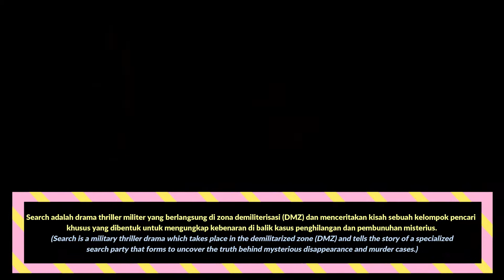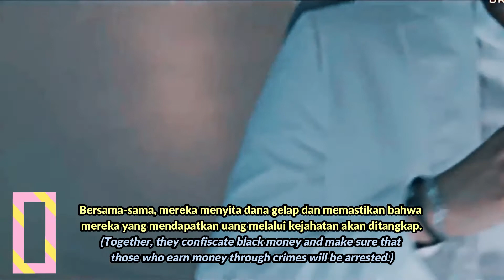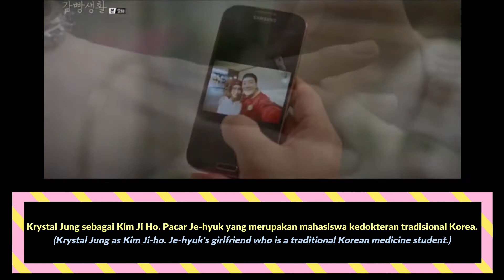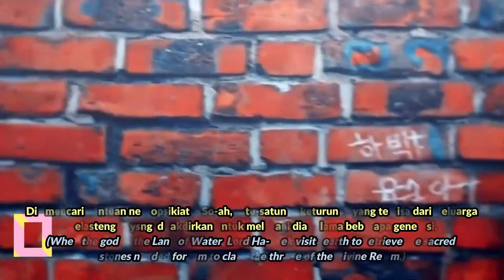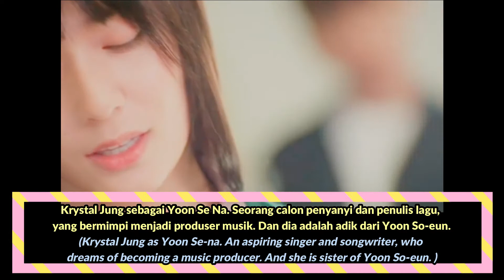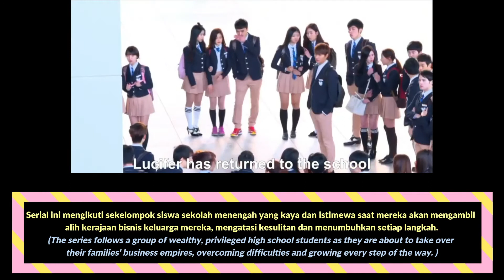(Eng/Indo) 10 Drama Korea Krystal / The Korean Dramas of Jung Soo Jung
1. Crazy Love (2021)
Native Title: 크레이지 러브
Also Known As: Keuleiji Leobeu
Genres: Comedy, Romance, Drama
Episodes: TBA
Aired: 2021
Casts :
Kim Jae Wook as Noh Go Jin
Krystal as Lee Ji Young
Yoo In Yoong
Ha Joon

2. Police University (2021)
Native Title: 경찰수업
Also Known As: The Police Course , Police Lesson , Police Lessons , Police Academy , My Little Police , Police Class , Polliseu Akademi , Gyeongchalsooeob , 마이 리틀 폴리스 , 폴리스 아카데미
Genres: Mystery, Comedy, Romance, Crime
Episodes: 16
Aired: Aug 9, 2021
Casts :
Cha Tae Hyun as Yoo Dong Man
Jung Jin Young as Kang Sun Ho
Krystal as Oh Kang Hee

3. Search (2020)
Native Title: 써치
Also Known As: Sseochi , The Search
Genres: Military, Thriller, Mystery, Horror
Episodes: 10
Aired: Oct 17, 2020
Casts :
Jang Dong Yoon as Yong Dong Jin
Krystal as Son Ye Rim
Yoon Park as Song Min Gyu
Lee Hyun Wook as Lee Joon Sung
Moon Jung Hee as Kim Da Jung

4. Player (2018)
Native Title: 플레이어
Also Known As: 허슬 , Hustle , Round , Pan , The Player , Peulleieo , 玩家
Genres: Action, Friendship, Thriller, Comedy
Episodes: 14
Aired: Sep 29, 2018
Casts :
Song Seung Heon as Kang Ha Ri / Choi Su Hyuk
Krystal as Cha Ah Ryung
Lee Si Eon as Im Byung Min
Tae Won Seok as Do Jin Woong

5. Prison Playbook (2017)
Native Title: 슬기로운 감빵생활
Also Known As: Seulgirowoon Gambbangsaenghwal , 감옥 , Gamok , Prison , Smart Prison Living , Wise Prison Life , Seulgirowun Gamppangsaenghwal
Genres: Comedy, Life, Drama
Episodes: 16
Aired: Nov 22, 2017
Casts :
Park Hae Soo as Kim Je Hyuk
Jung Kyung Ho as Lee Joon Ho
Krystal as Kim Ji Ho
Lee Kyu Hyung as Yoo Han Yang / "Loony"
Jung Hae In as Captain Yoo Jung Woo

6. The Bride of Habaek (2017)
Native Title: 하백의 신부 2017
Also Known As: Habaekui Shinboo 2017 , Bride of the Water God , Bride of Habaek 2017
Genres: Comedy, Romance, Drama, Fantasy, Supernatural
Episodes: 16
Aired: Jul 3, 2017
Casts :
Shin Se Kyung as Yoon So Ah
Nam Joo Hyuk as Ha Baek
Im Joo Hwan as Shin Hoo Ye
Krystal as Mu Ra / He Ra
Gong Myung as Bi Ryum / Ahn Bin

7. My Lovely Girl (2014)
Native Title: 내겐 너무 사랑스러운 그녀
Also Known As: Song For You , 송 포 유 , She's so Lovable , Song po yu , Too Lovely Girl For Me , Naegen Neomu Sarangseureoun Geunyeo , My Lovable Girl , The Woman Who’s So Lovable to Me , Too Lovely a Girl for Me
Genres: Music, Romance, Drama
Episodes: 16
Aired: Sep 17, 2014
Casts :

Rain as Lee Hyun Wook
Krystal as Yoon Se Na
Kim Myung Soo as Shi Woo
Cha Ye Ryun as Shin Hae Yoon

8. The Heirs (2013)
Native Title: 상속자들
Also Known As: The Inheritors , The One Trying to Wear the Crown , Withstand the Weight – The Heirs , He Who Wears the Crown, Endure Its Weight , He Who Wishes To Wear the Crown, Endure Its Weight , Heirs , 상속者들 , 相續者들
Genres: Friendship, Comedy, Romance, School, Youth, Drama, Melodrama
Episodes: 20
Aired: Oct 9, 2013
Casts :
Lee Min Ho as Kim Tan
Park Shin Hye as Cha Eun Sang
Kim Woo Bin as Choi Young Do
Kim Ji Won as Yoo Rachel
Kang Min Hyuk as Yoon Chan Yeong
Krystal as Lee Bo Na

9. High Kick! The Revenge of the Short Legged (2011)
Native Title: 하이킥! 짧은 다리의 역습
Also Known As: 하이킥 시즌3 , High Kick Season 3 , Counterattack of the Short Legs , High Kick! 3
Genres: Comedy, Romance, Drama, Family, Sitcom
Episodes: 123
Aired: Sep 19, 2011
Casts :
Ahn Nae Sang as Himself
Yoon Yoo Sun as Herself
Lee Jong Suk as Ahn Jong Suk
Park Ha Sun as Herself
Krystal as Ahn Soo Jung

10. More Charming By The Day (2010)
Native Title: 볼수록 애교만점
Also Known As: Cuter by the Day , Cutie Pie , Bolsurok Aegyomanjeom
Genres: Comedy, Romance, Family, Sitcom
Episodes: 138
Aired: Mar 22, 2010
Casts :
Song Ok Sook as Song Ok Sook
Ye Ji Won as Im Ji Won
Choi Yeo Jin as Im Yeo Jin
Im Ha Ryong as Im Ha Ryong
Krystal as Jung Soo Jung

Krystal Player
Krystal Player Drama
Krystal Bride of water god
krystal prison playbook
krystal the heirs
lee bo na the heirs
krystal my lovely girl
krystal high kick 3
krystak kim ji won
krystal crazy love drama
Police University ep 6
Police University ep 7
Police University ep 8
Police University ep 9
Police University ep 10
Police University ep 11
Police University ep 12
Police University ep 13
Police University ep 14
Police University ep 15
Police University ep 16
Police University drama